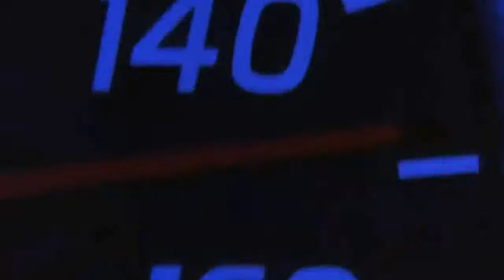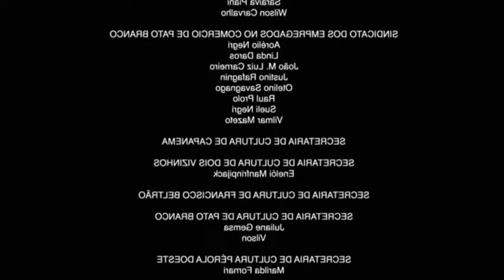🍳JOGANDO PLAYERUNKNOWN'S BATTLEGROUNDS COM CRISTIANO E CLEITON😂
Você tem um canal no youtube, e quer fazer parte de uma Network, conheçam a Freedom Brasil, link na descrição

Grupo criado para notificação de vídeos novos e Lives no canal!

GAMERTAG Xbox One: StarGameOficial
PSN PS4: StarGameOficial